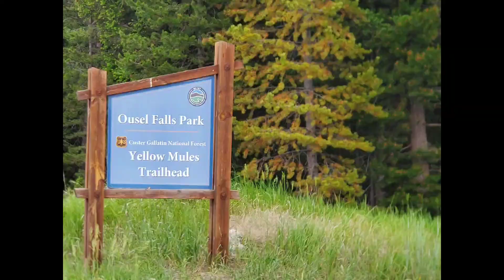Ousel Falls / Big Sky / Montana